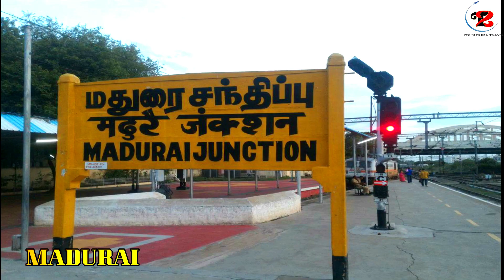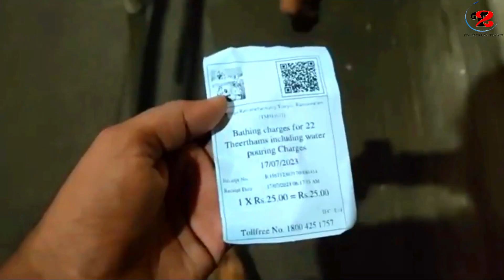Rameswaram travel guide || rameswaram temple timings || Rameswaram chala baretebon badaya in santali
The Ramanathaswamy Temple is the most notable historic landmark of the town. Located in the centre of town, It is a famous Hindu temple dedicated to the deity .

Which God is famous in Rameshwaram?
Ramanathaswamy temple is a popular place of worship and prominent tourist attraction in Rameshwaram. The shrine is dedicated to Lord Shiva and is one of the twelve jyotirlinga temples in India.

What is the best way to visit Rameshwaram?
    By plane. The nearest airport is in Madurai and is 174 km from Rameswaram. Most of the major Indian cities have daily flights here.
    By train. Rameswaram [RMM] is directly connected via daily trains from Madurai, Tiruchirappalli and Chennai. ...
    By road. Annai Indira Gandhi Road Bridge.

What is the procedure to go Rameshwaram temple?
Little Known Tips for things to know before you visit ...
You get your tickets at East Gate itself. Entry fee - Officially you have to just pay Rs. 50/- for a person and walk to the 22 different wells inside the temple. Unofficially there are people who charge from 150 to 250 per head, they come along with you to all the wells and ensure that you get a bucket from each well.

Which is the best month to visit Rameshwaram?
Rameshwaram | Best Time to Visit | Top Things to Do | Book ...
Rameshwaram temperature varies between 20 -30 degrees in winters, making it cool and pleasant. October to April is the best time to visit Rameshwaram. Besides exploring the places to visit in Rameshwaram, tourists can indulge in fun activities of Scuba diving and watching migratory birds in winter.

How many tourist places are there in Rameshwaram?
The top sightseeing places in Rameswaram are Rameshwaram Temple, Dhanushkodi Temple and Beach, Glass Boat Ride at Pamban Bridge, Agnitheertham, Annai Indira Gandhi Road Bridge, The Five-faced Hanuman Temple.

Why is Dhanushkodi famous for?
Did you know? Dhanushkodi is the place where you can see the ...
The town of Dhanushkodi is believed to be the place where Lord Rama had ordered Lord Hanumana to build a bridge which could carry his army across to Sri Lanka, where Demon King Ravana had kept Sita captive. As ordered, Lord Hanuman had obliged and it was here that the Ram Setu was built by the Vanara Sena.
new santali song
new santali video
santali vlog
vlog video